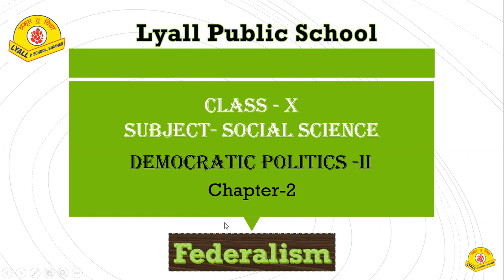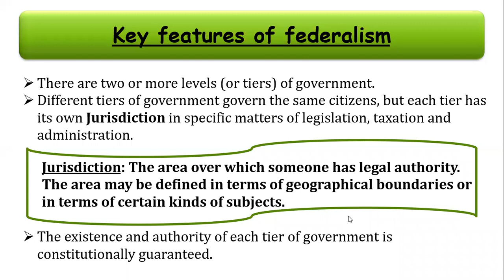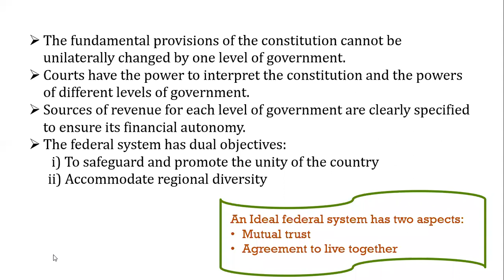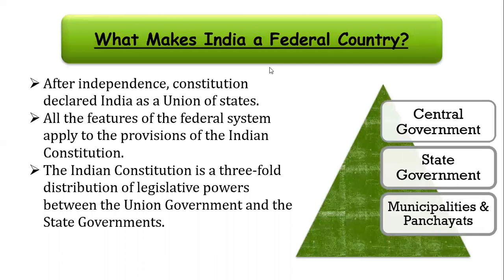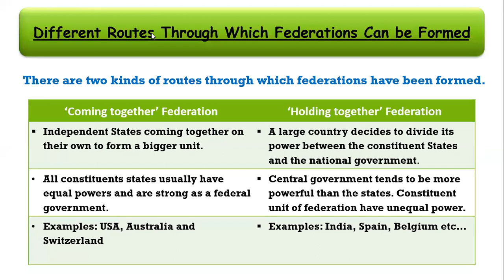Federalism - Day 2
Class - X - S. St. (Political Science) - Online Class 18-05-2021 by Abhilasha Ma'am (LPS)